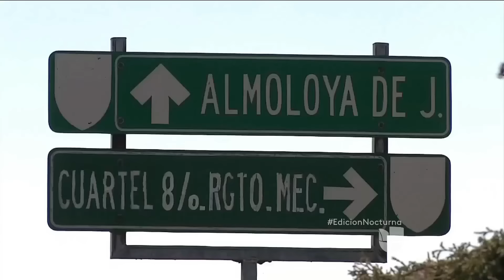Interponen nuevos amparos contra la extradición de "El Chapo"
Después que dos de los abogados del capo fueran multados por no estar acreditados, dos nuevos defensores presentaron dos demandas de amparo contra el proceso de extradición de su cliente.